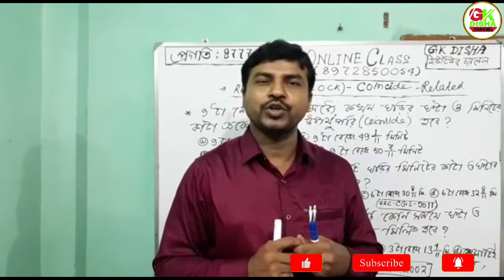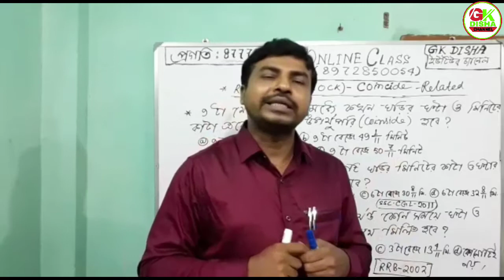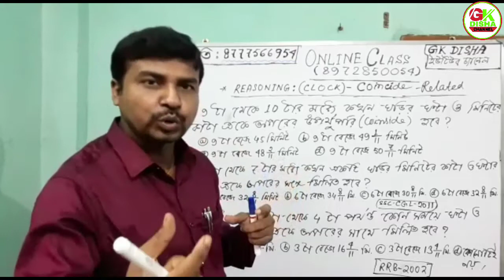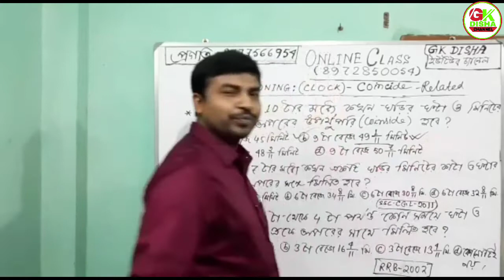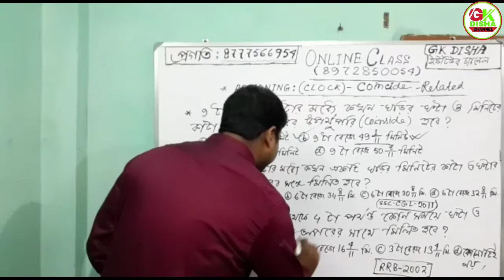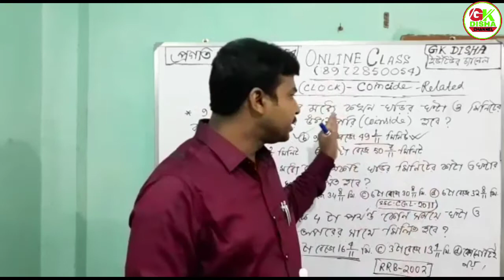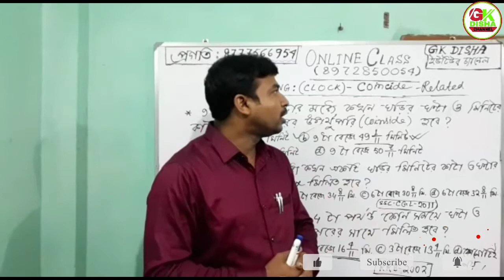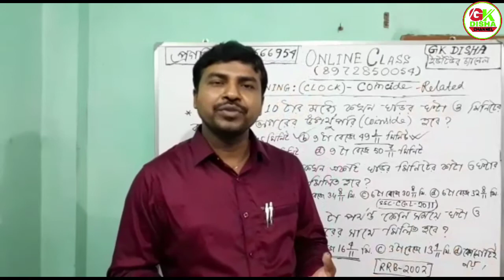Clock Related Reasoning || ঘড়ি সংক্রান্ত অংকের শর্টকাট পদ্ধতিতে সমাধানের কৌশল